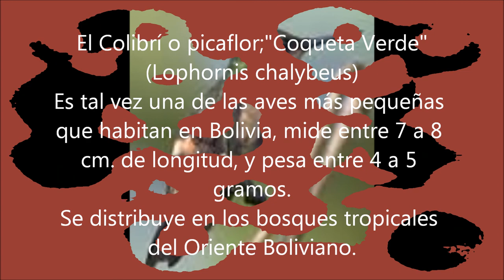El ave más grande y la más pequeña que habitan en Bolivia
El Piyo o Ñandú;(Rhea americana) y el colibrí "Coqueta Verde".